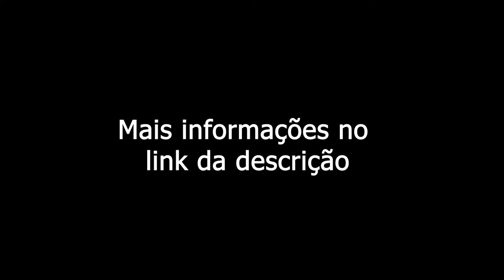Sobrados Minha Casa Minha Vida na Vila Curuçá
Venha morar em um sobrado grande e espaçoso, feito com bom gosto e qualidade em um bairro que vem crescendo muito nos últimos anos, com grandes comércios ao seu alcance como lojas de roupas, calçados, eletrônicos, padarias, mercados, farmácias e Bancos.
Todo conforto e seguraça que você e sua família precisa, morando pertinho da estação Jardim Helena, com farta condução para variadas direções.
A Vila Curuça é um bairro da zona leste que faz divisa com quatro bairros como o Itaim Paulista, São Miguel, Itaquera e Guaianases.
A Curuça é conhecida pela sua tranquilidade e lugares de lazer como o Parque Chico Mendes, Praça do Xinguixi, restaurante Beco do mocotó, padaria Rosa de Saron e o clube e clube da cidade Vila Curuça.

Venha conhecer esse lindo sobrado.

CRECI: J-25369